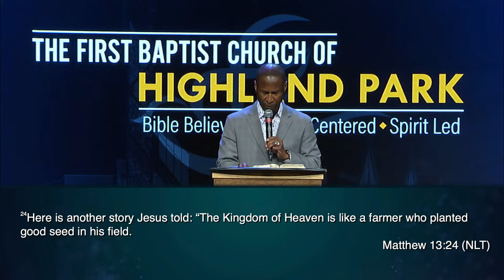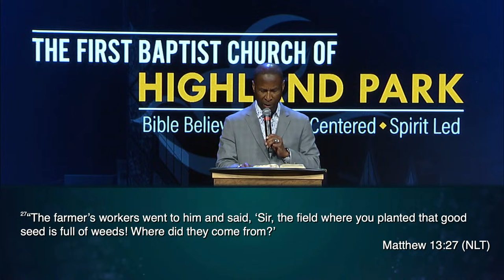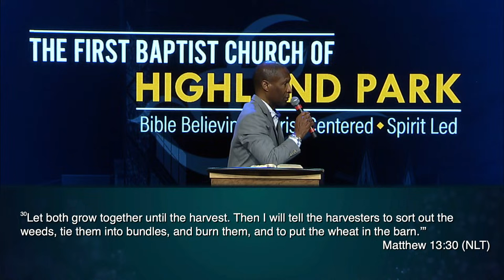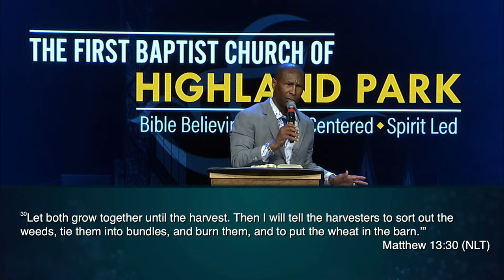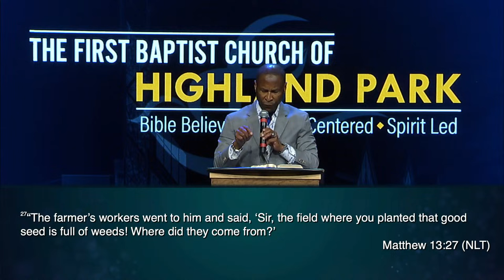Late Morning Worship - Sunday, April 21, 2024 - 10:45am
Speaker: Rev. Dr. Henry P. Davis III
Sermon: “WHO DO YOU THINK YOU ARE?”
Scripture:  Matthew 13:24-30 (NLT)
Date: Sunday, April 21, 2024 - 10:45am

Thanks you for worshipping with the First Baptist Church of Highland Park
Dr. Henry P. Davis III, Pastor

Our Regular Worship Schedule is:
Saturday - 6:30 PM ET